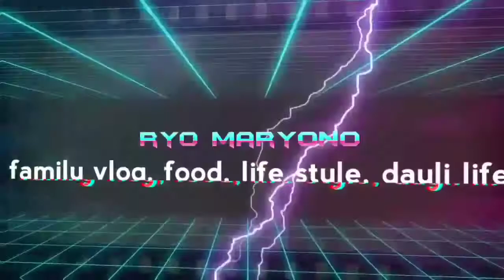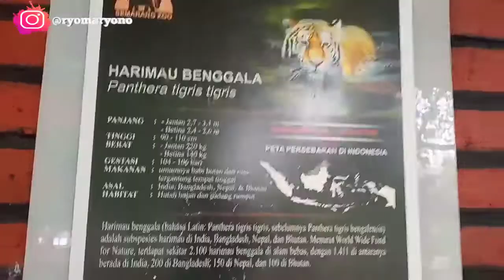hổ trắng||HARIMAU PUTIH KOLEKSI SEMARANG ZOO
HARIMAU PUTIH KOLEKSI SEMARANG ZOO